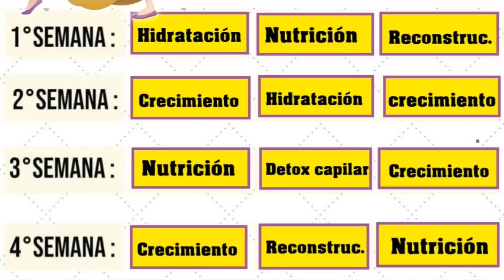🥑😍JAMÁS PENSÉ QUE EL CABELLO ME CRECERÍA TANTO USANDO HUESO DE AGUACATE y estos ingredientes!